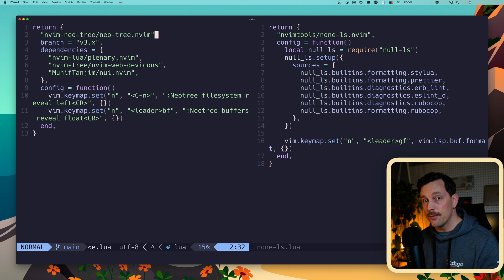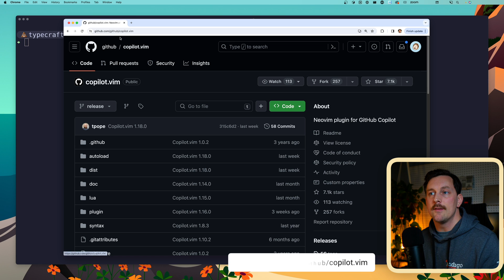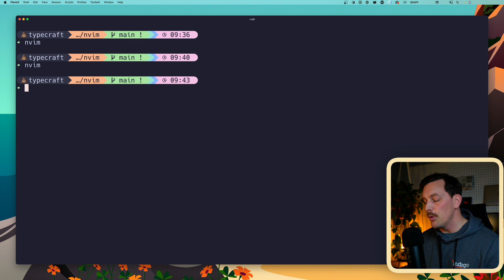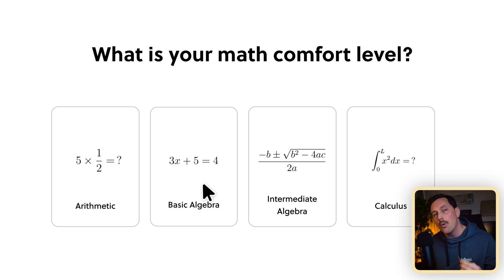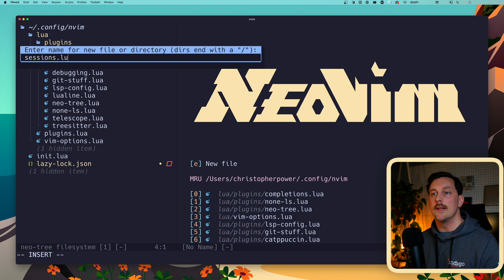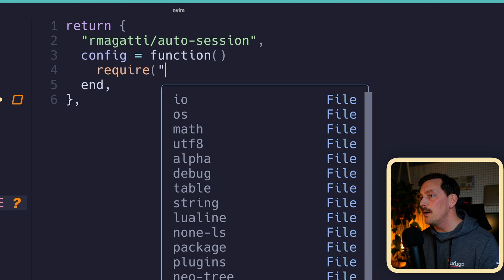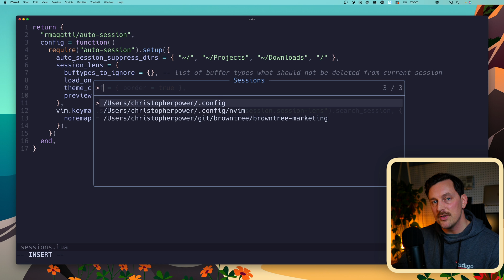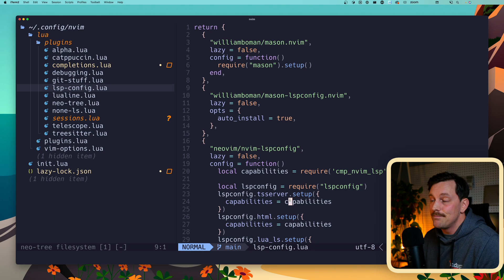Next Level Neovim: Github Copilot, Session Management, and LSP-Zero !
To try everything Brilliant has to offer—free—for a full 30 days, .

We're kicking off a new series delivered monthly with updates to our neovim config with new plugins and changes as they happen. We're here to give you some answers to the most pressing questions asked in the comments and on Twitter.

Github Copilot changes the game for development, and we're unpacking how to set it up and what it looks like in Neovim.

Auto-session makes jumping into and out of sessions just as we left them easy. Oh and get ready for navigating between sessions with Telescope.

LSP's are great but who wants to manually install each one? LSP-Zero is here to solve that problem behind the scenes.

00:00 Introduction
00:51 Thanks Typecraft Gang !
01:32 Github Copilot !
04:39 Brilliant: Sponsored Segment
06:02 Auto-Session
08:15 Session Navigation with Telescope
09:33 LSP-Zero
10:58 Outro